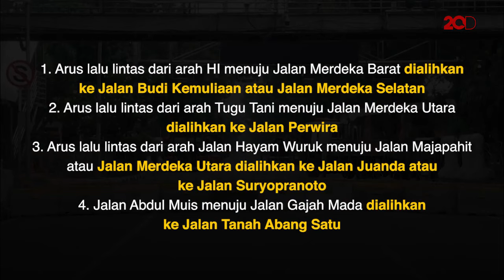Simak! Rekayasa Lalin Jelang Demo Tolak Kenaikan Harga BBM di Patung Kuda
Sejumlah elemen massa bakal menggelar demo tolak kenaikan harga BBM di Kawasan Patung Kuda, Jakarta Pusat, siang ini (13/9). Lalu lintas mengarah ke Jalan Medan Merdeka Barat pun ditutup.